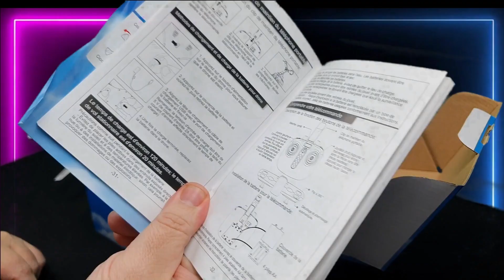Loolinn Z3 les essais en vol ..... agréablement surpris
Suite de la revue du drone débutant de chez Loolinn . cette vidéo est spécialement faite pour accompagner les plus jeunes qui recevraient ce drone Amazon pour Noël de papy et mamie ou de tonton Réné .

lien Amazon

Pour toutes vos questions